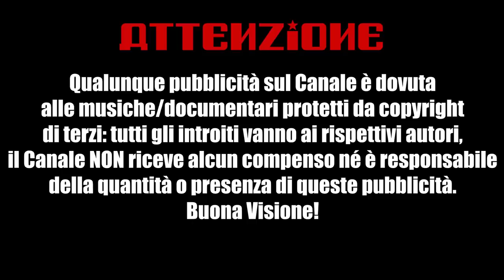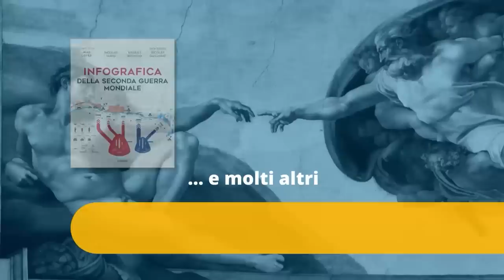RUSSIA e UCRAINA come l'Italia con TRENTO e TRIESTE? - Alessandro Barbero (2022)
Alessandro Barbero ritorna sulla questione Russia-Ucraina durante un'intervista online, tra i temi trattati anche la similitudine con l'Italia e l'annessione di Trento e Trieste.

Intervista organizzata dai ragazzi del liceo Torricelli sulla loro "Radio Cactus".